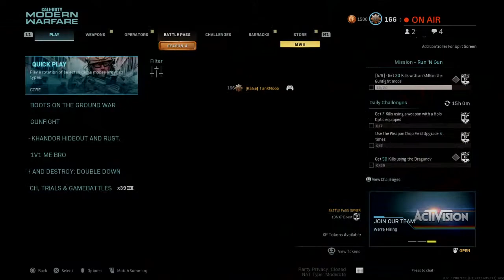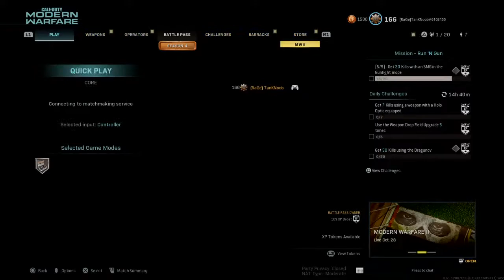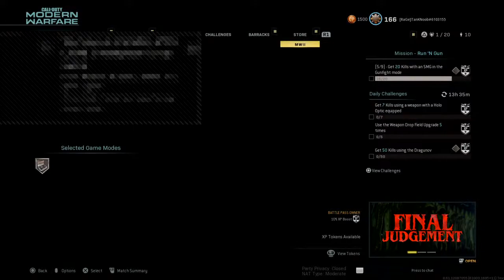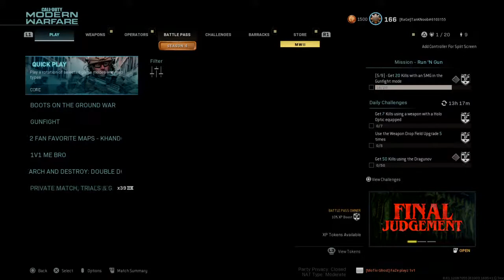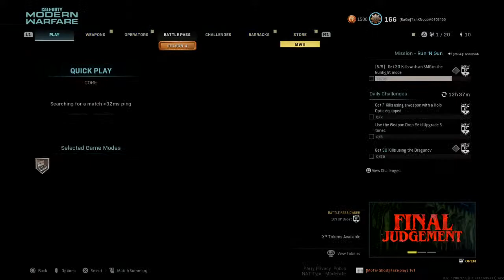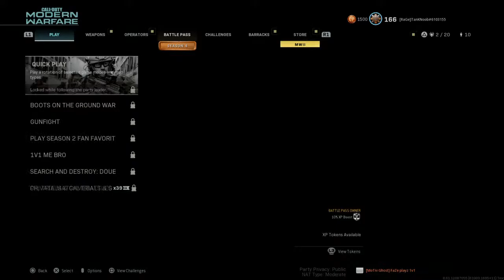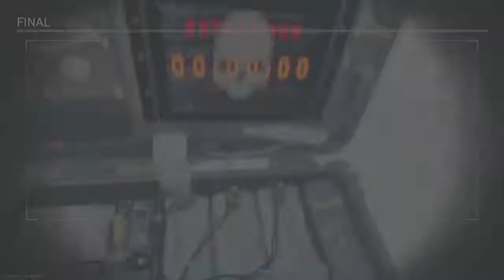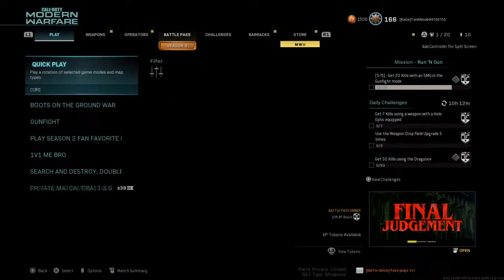Live - Search And Destroy DEMON | User